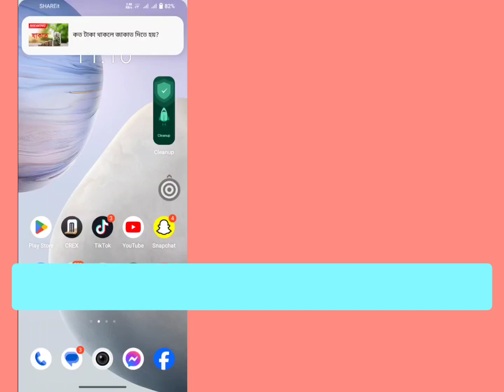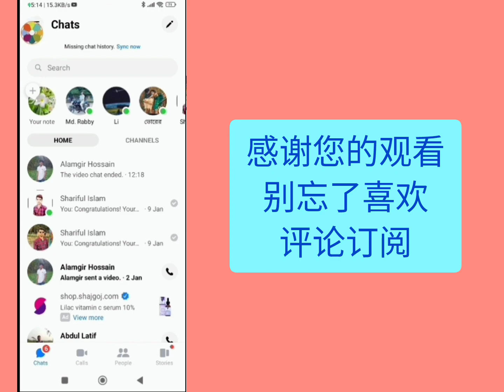如何修复 Messenger 丢失聊天历史记录“立即同步”选项未显 问题解决 , 修复信使缺少聊天历史记录立即同步问题，缺少聊天历史记录立即同步功能未显示在信使上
如何修复 Messenger 丢失聊天历史记录“立即同步”选项未显示，问题解决

如何修复 Messenger 丢失聊天历史记录立即同步选项不显示、如何修复 Messenger 丢失聊天历史记录立即同步选项不显示在 Messenger（2024 更新）、如何修复 Messenger 丢失聊天历史记录同步现在不显示问题、如何解决丢失聊天 历史记录立即同步信使问题，修复缺少聊天历史记录立即同步信使问题，修复信使缺少聊天历史记录立即同步问题，缺少聊天历史记录立即同步功能未显示在信使上